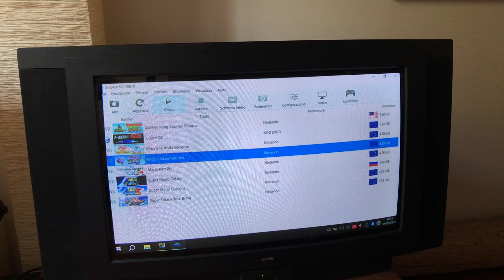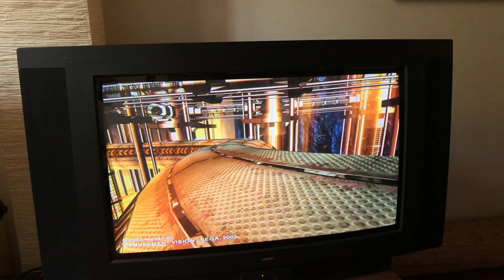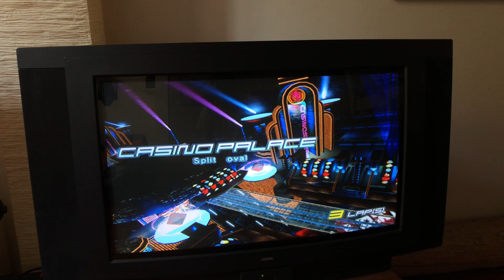31Khz CRT LOVERS! F-Zero GX Dolphin 1080 8xMSAA on a 32' CRT TV!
CRT LOVERS! Play on a CRT 32 Loewe Via VGA - the PC - Spec
1- Intel Core i5 4460S Haswell
2- Motherboard H81 Intel
3- AMD Low Profile 6400RX 4GB GDDR6 PCI 2.0
4- 16GB Ram DDR3 PC12800
F-Zero GX on Dolphin in 1080p 8xMSAA! The definitive way on playing this gem

Play is ultra smooth, every stutter you could see is Youtube. Clarity and motion are not pair with anything on market!